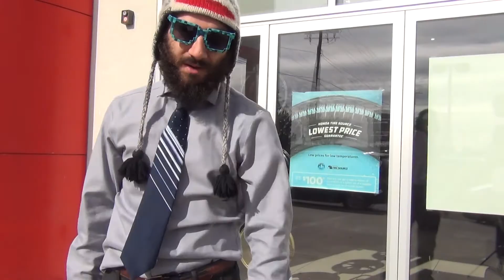2017 Model Clearout Event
What’s up everybody? George the Marketing Guy here to tell you about our 2017 model clearout event!

So what does this mean? Well it means right up until Halloween You can get rates starting from 0.99% OAC and Honda bonuses up to $4000 on all remaining 2017 models!

So make sure you get the Honda you’ve been eyeing all year, these offers are as good as it gets. Honda West even has a 72-hour money back guarantee so you can make sure you love the vehicle you purchase.

So what do we have left? Let me slap you!….with some info to get you started.

I’m George: The Marketing Guy, and I hope I got your attention.